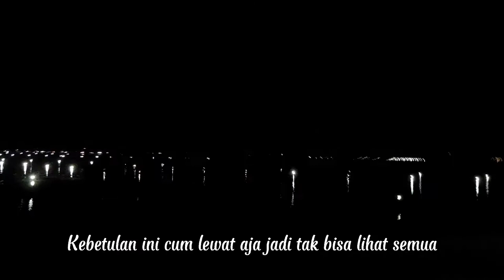Pemandangan malam Danau Tondano | Ternyata selama ini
Dengan bangaknya jala ikam di pinggiran danau, kalo malam hari lampunya jadi banyak deh.. bagus sekali ... seperti ada kota besar di seberangnya. Minahasa Hebat ya! 🥰
Ini trip dari Desa Kaweng, Kakas sampe Eris ya...

Recorded with Samsung A52
Edited and backsound from Capcut
Thumbnail PicsArt